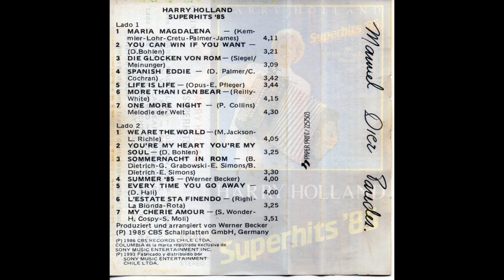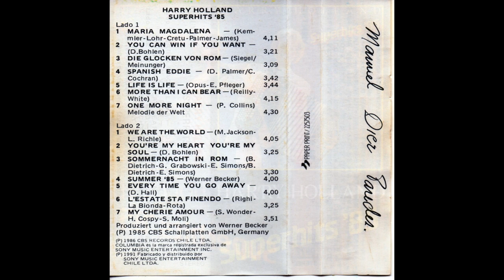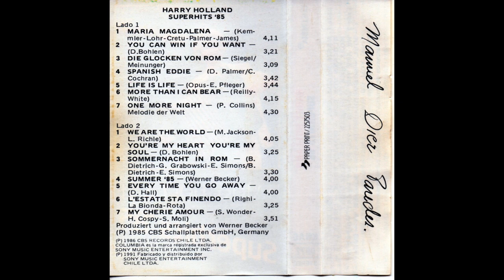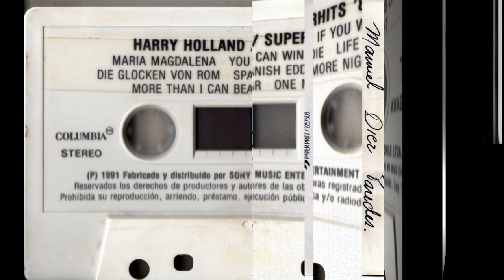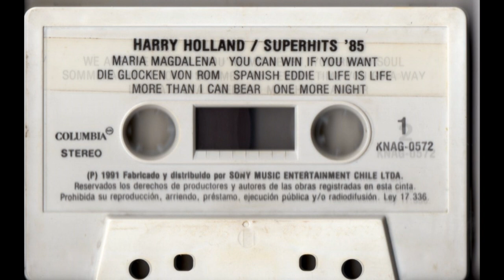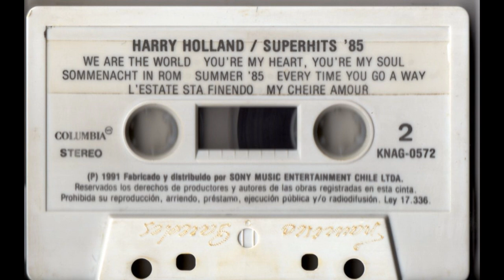HARRY HOLLAND - SUPERHITS '85 (1985) CASSETTE FULL ALBUM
CANCIONES  :

01 MARIA MAGDALENA 0:00
02 YOU CAN WIN IF YOU WANT 4:13
03 DIE GLOCKEN VON ROM 7:40
04 SPANISH EDDIE 10:54
05 LIVE IS LIFE 14:39
06 MORE THAN I CAN BEAR 18:25
07 ONE MORE NIGHT 22:46
08 WE ARE THE WORLD 27:11
09 YOU'RE MY HEART, YOU'RE MY SOUL 31:22
10 SOMMERNACHT IN ROM 34:47
11 SUMMER '85 38:21
12 EVERY TIME YOU GO AWAY 42:30
13 L 'ESTATE STA FINENDO 46:31
14 MY CHERIE AMOUR 50:00